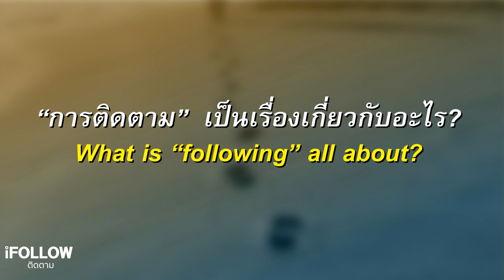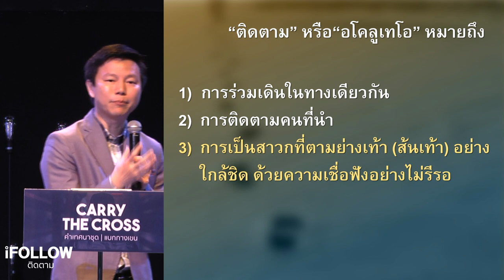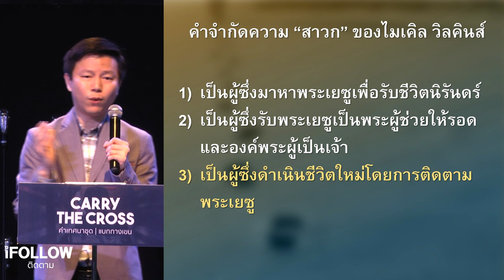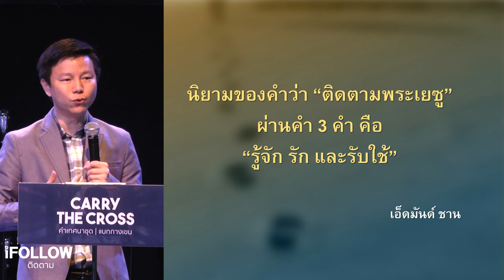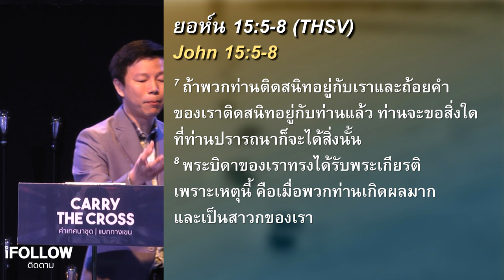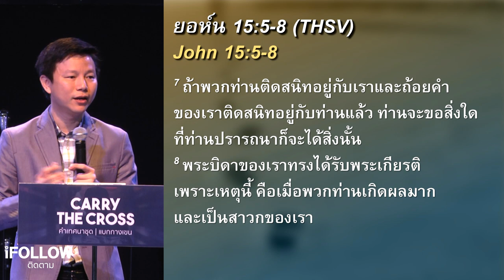ซีรี่ย์คำเทศนา ตอนที่ 3 : ติดตาม (iFollow)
โดย อ.ทนนท์ ชาญชิตโสภณ

คำเทศนาชุด : แบกกางเขน (Carry The Cross)
ข้อพระคัมภีร์ : ลูกา 9.23

1.ใกล้ชิดพระเยซู
2. เดิมตามและเชื่อฟังพระเยซู